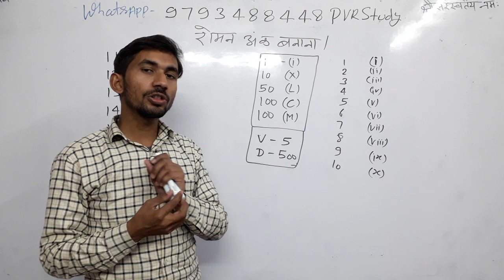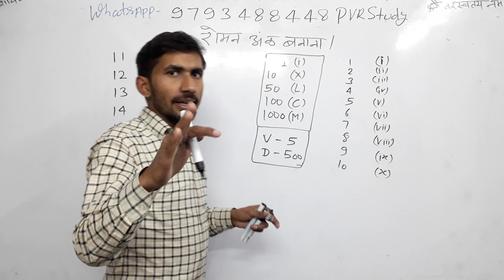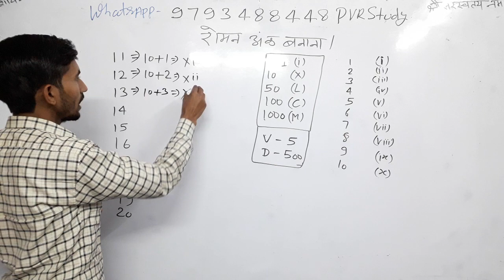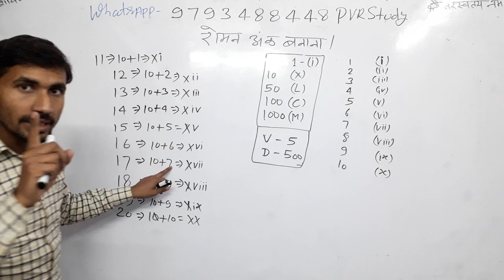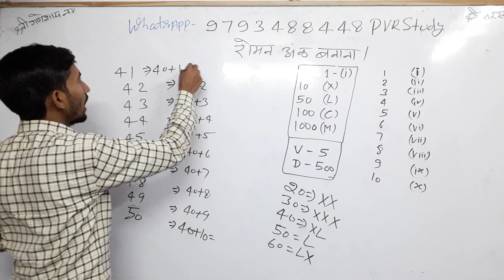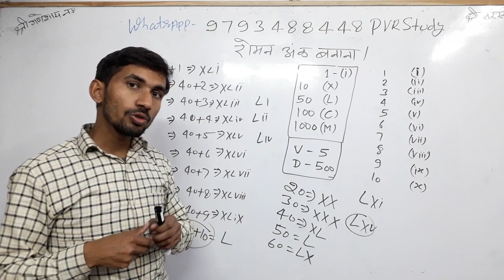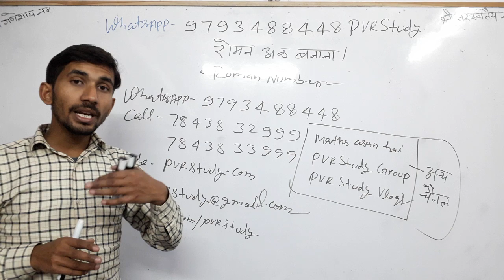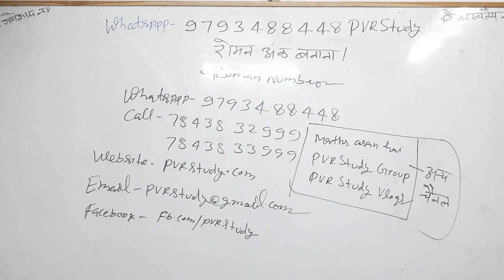💖10:00PM|D.EL.ED Maths|Class_5|RomanNumber,रोमन संख्या|Part_2